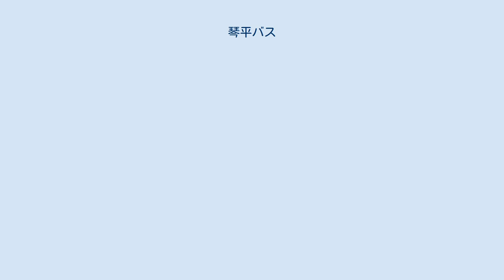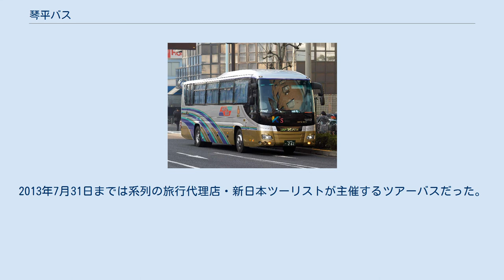琴平バス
ADG-RU8JHAA スーパーシートバス 琴平バス株式会社（ことひらバス）とは、本社を香川県仲多度郡琴平町に持つ観光バス・タクシー会社。
通称コトバス。
 規制緩和以前から貸切バス事業を行なっている老舗企業である。
香川県で最初にスーパーハイデッカーを導入した。
また、4列ながらも電動式リクラインニングとレッグレストを備えた車両「スーパースリーパー」は、信州方面へのスキーツアーなどで注目され、グループ以外の旅行会社のスキーツアーパンフレットにも「琴平バスのスリーピングシート車両使用」とPRされるほどであった。
現在も、積極的に新型車両を導入しており、2008年は中型寝台2台、8月に大型3列シート車を導入した。
 規制緩和後、関西を中心としたいわゆる「ツアーバス」ブームにのり、同社も、主にグループ旅行会社「新日本ツーリスト」企画の主催旅行として、香川・徳島県内〜東京の夜行便と、東京〜大阪線、さらに同区間運行後の帰着・送り込み回送兼用の香川県内〜大阪線の運行を行なっていた。
2008年8月からは福岡にも運行していた。
なお、2013年8月1日からはいわゆる新高速乗合バスとして自社が運行している。
 かつて（1980年代）コトバスの車体表記を「KOTOBASU」と書いていたことがあった。
 またタクシー事業も行っており、2003年8月からはうどんタクシー（同社の登録商標：第4789305号）の運行を開始している。
 なお、同一県内にある高松琴平電気鉄道（ことでん）系列とよく混同されるが、資本関係は一切無い。
 過去には2007年3月26日放送分の『報道特捜プロジェクト“責任者出てこい！”怒り爆発スペシャル』で密着取材を受けていたが、四国運輸局が関越バス事故の事件に対応して緊急監査を実施し、2012年12月5日に結果を発表。
運転手の拘束時間や連続運転時間が基準を超えていたことが分かった。
四国運輸局の緊急監査で、車両3台を10日間使用停止とする行政処分を行った事が判明。
超過勤務では、拘束時間や休息時間の違反が計8件あったほか、連続運転時間も基準の4時間を1時間以上超えていたケースが2件あった。
 「コトバスエクスプレス」の名称で高速路線バスを運行している。
2013年7月31日までは系列の旅行代理店・新日本ツーリストが主催するツアーバスだった。
 以下のシャトルバスは、上記路線へ（から）の乗り継ぎ専用で、単独での利用はできない。